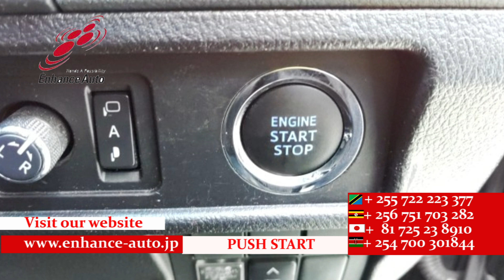2020/8 TOYOTA LAND CRUISER PRADO TX L PACKAGE 285986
2020/8 TOYOTA LAND CRUISER PRADO TX L PACKAGE Petrol 2700cc 65500km SUV  AA GRADE 4 / ONE OWNER / SUN ROOF / MODELISTA FULL BODY KIT /　LED HEAD LIGHT / BLACK LEATHER SEAT / POWER SEAT / SEAT HEATER / NAVI / BACK CAMERA / SMART KEY / PUSH START / STEERING SWITCH / CRUISE CONTROL